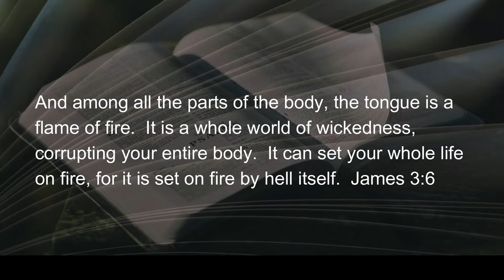053022 Bending the Tongue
I’ve got a lawnmower with a very sharp blade.  Actually there are 3 blades that spin like Hosea’s whirlwind.   They cut the grass into clippings.  Then they cut it again…and again, before spitting them out on the sidewalk.  If you pick up a handful you’ll notice